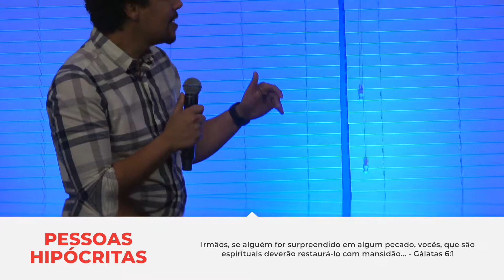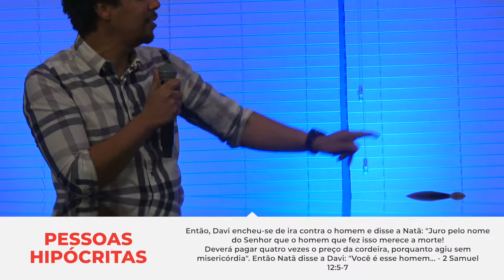Pessoas Hipócritas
Vampiros Sermão em Séries
Amando pessoas que sugam o seu sangue!

Gravado na Broadway Church, Vancouver, BC, Canada